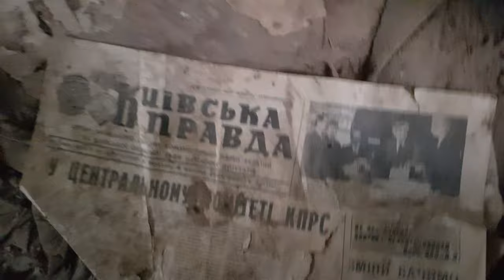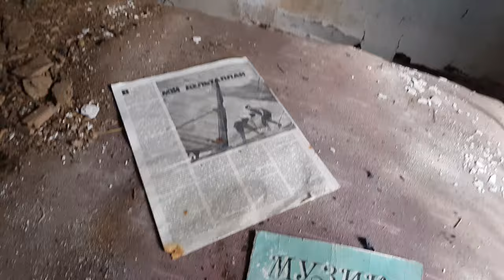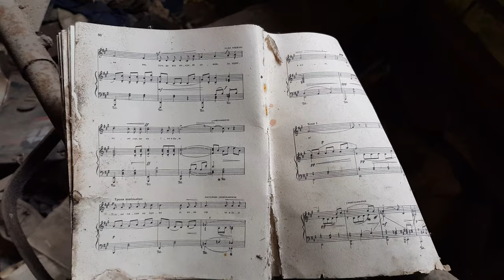Chernobyl Exclusion Zone | Abandoned village in the woods!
Exploring the abandoned village of Zalissia in the Chernobyl exclusion zone. Around 25km from the Chernobyl nuclear power plant, the village was abandoned in 1986 and has been taken over by the forest, still too radioactive to be inhabited.